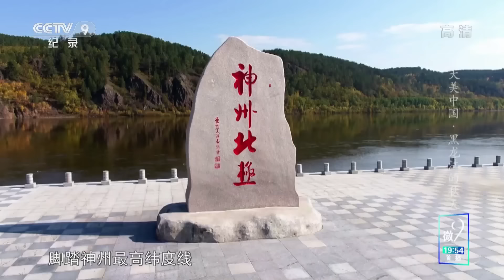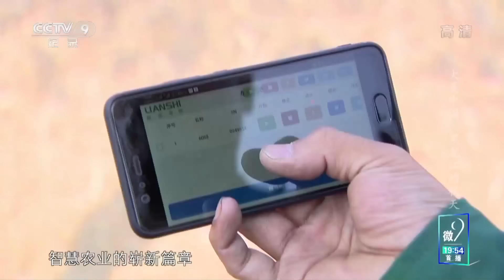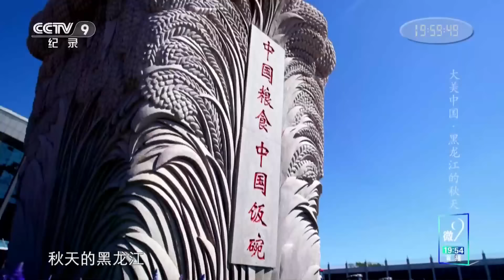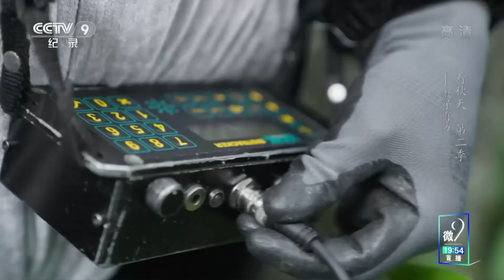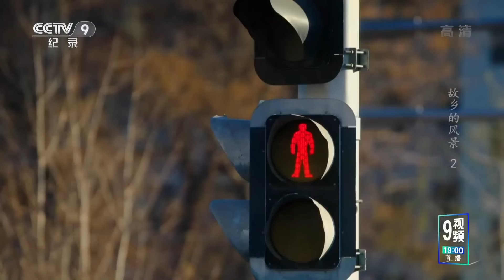令人惊叹的中国绝美秋色！从大兴安岭的金色草原 到祁连山如梦如幻的赏秋地 一览别样风情的秋季景观！【CCTV纪录】